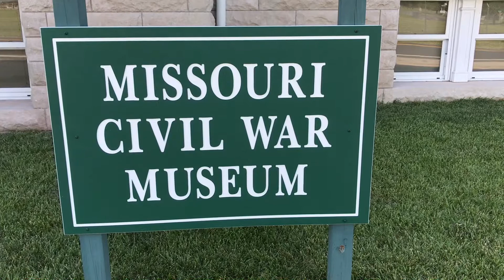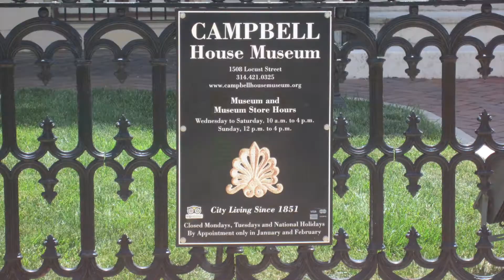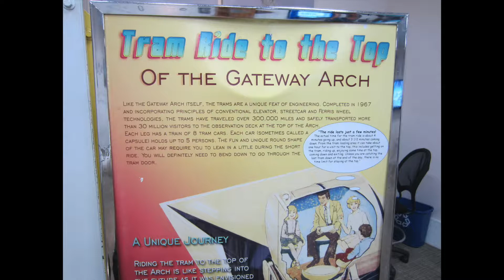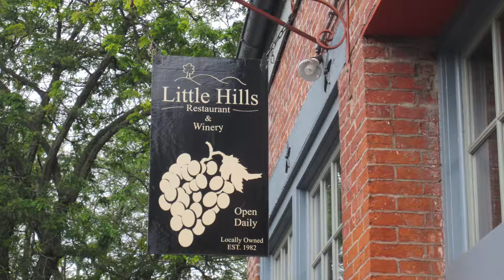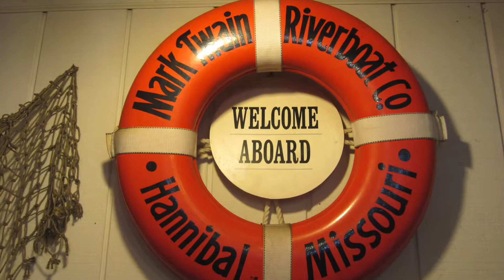St Charles June 2017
A Road Scholar program brings us to Missouri to study Lewis and Clark, the Civil War, and Mark Twain.